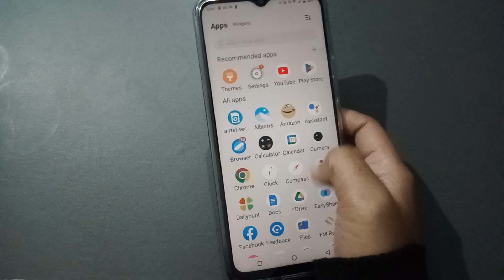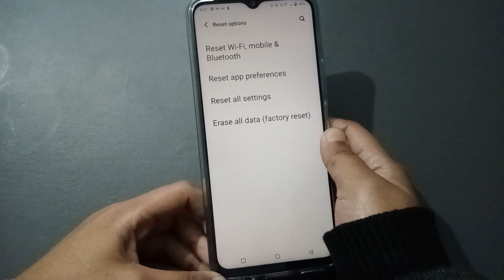Vivo phone call ended problem solution, call ended problem solve kaise kare